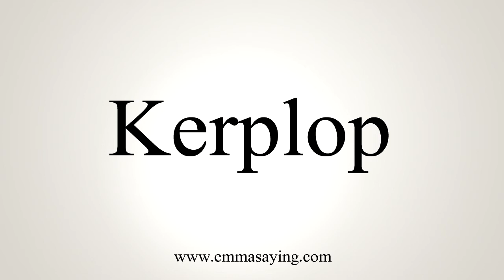How To Say Kerplop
Pronunciation of Kerplop: Learn how to pronounce the word Kerplop.